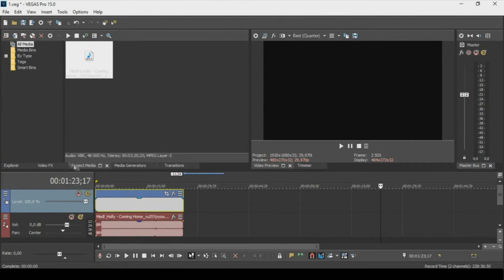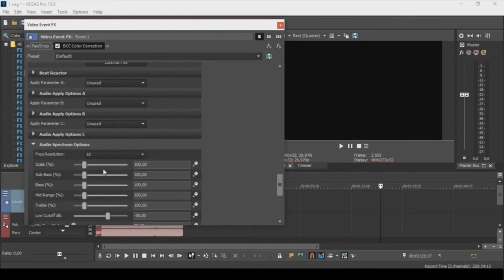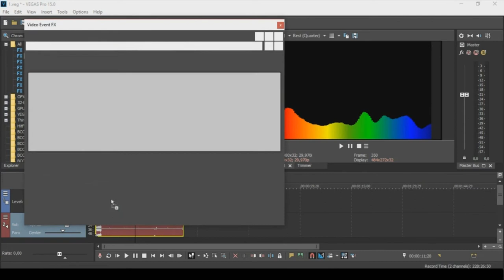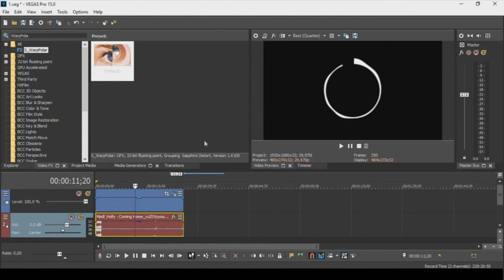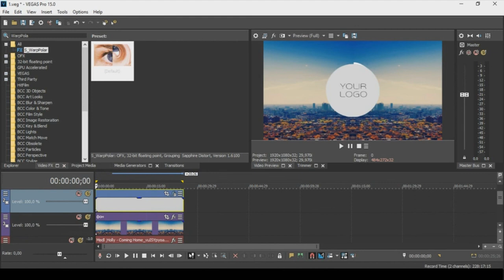Audio Spectrum в Sony Vegas Pro HAMADI BKR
►Audio Spectrum в Sony Vegas Pro

►Plugins
1)SAPPHIRE
2) BBC (Borris Continuum Complete)
►Music
2)Magnifico & Taptone – Sonata
3)Y&V - Lune